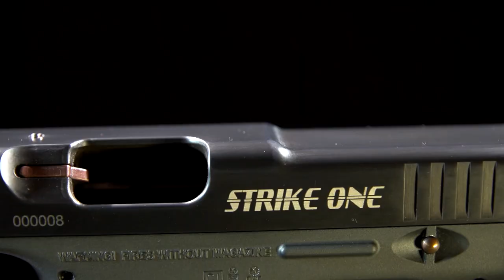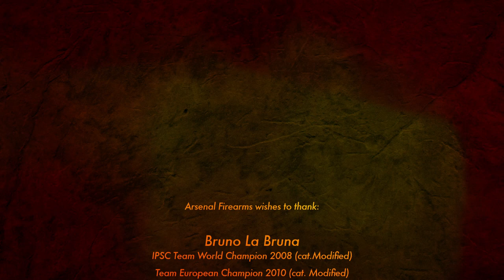Arsenal Firearms Strike One 2012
The Strike One semiautomatic pistol comes to the world scene in 2012 as a completely new and revolutionary gun. The Strike One semiautomatic pistol comes as the fastest, most controllable, most accurate and hard hitting service pistol available today on the world market.

A full 5 inches cold-hammered barrel, along with a 75 Hrc surface Nitrite treatment for barrel, locking block, slide and operating pin industrial production standard, warrant safe and flawless use of the pistol in excess of 50.000 rounds. The frame of the Strike One was also engineered with exacting and unprecedented standards: the operating frame block, again made of the best
42CrMo4 steel, features long rails for total axial and torque control of all the moving parts, pins and springs.

The frame itself, with it's unique and true 3D hand grip (and not just "millings" on a flat surface) comes today as the only service pistol with a full fledged IPSC standard magazine insert "miniskirt", allowing Special Operation and SWAT teams to work as if they were using a competition pistol.

The trigger system of the Strike One, again like no other before, operates mainly on the
horizontal plain, without raisers with variable and long, rubbery trigger pull, but with a crisp and short firing pin release: this is the secret, along with a lighting fast locking mechanism, behind the unbelievable semiautomatic firing speed of our pistol.

Finally, thanks to the in-line barrel operation, the Strike One allows the development of a number of extremely innovative accessories, which base the designing and operative criteria on the "carrying in-line barrel", such as for instance the LRC (Long Range Conversion).